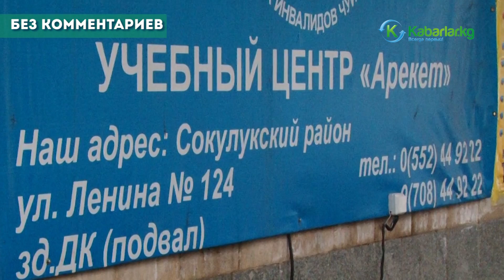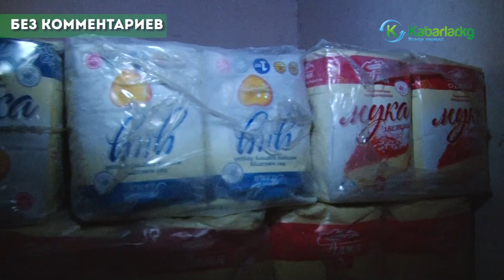«АЮ - Курулуш» поздравил с Новым годом инвалидов и престарелых дома-интерната в Бишкеке